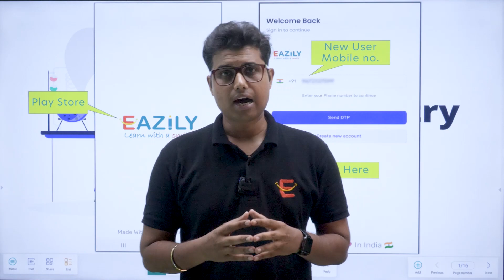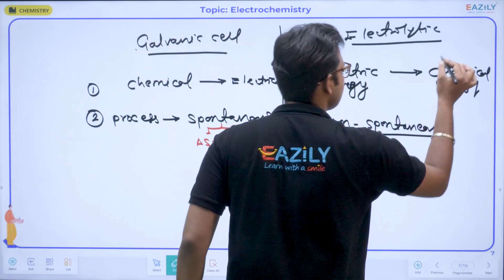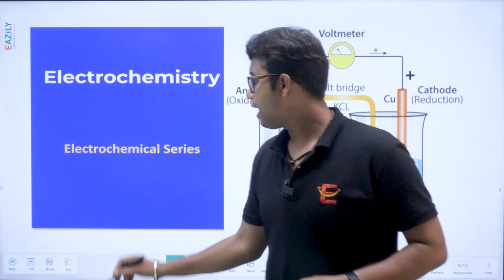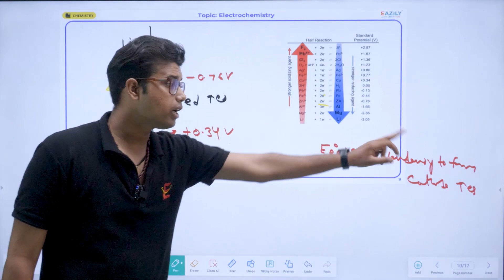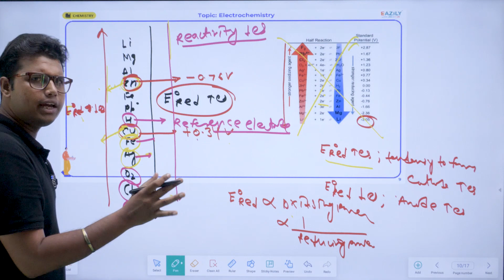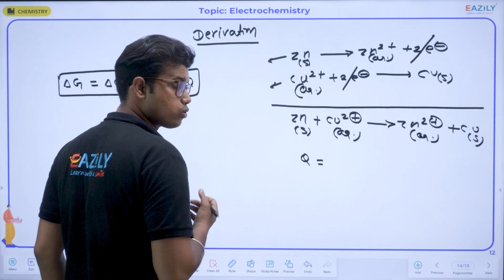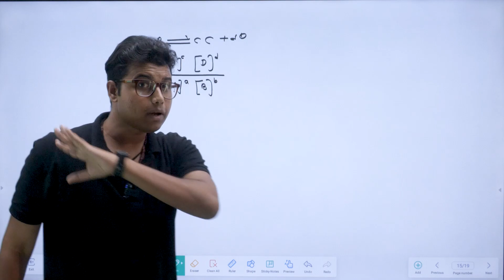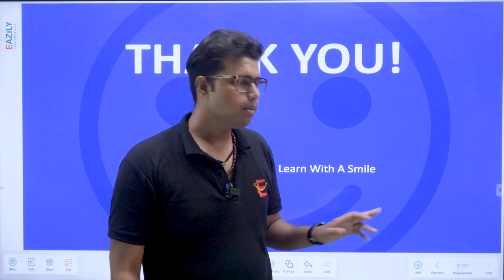ELECTROCHEMISTRY - 12 | Class 12 Chemistry | Toppers Batch for NEET 2024 - Eazily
Today's Topic is "ELECTROCHEMISTRY ( NERNST EQUATION )"
Watch Live class of Chemistry for NEET 2024 exam. Get Excellent Explanation by your Subject Expert Gaurav Baswal sir.